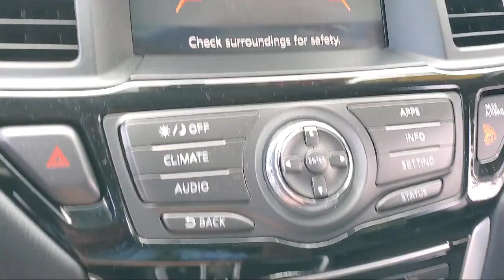2018 Nissan Pathfinder SV 4x4 4dr SUV Herrin Carbondale Marion Murphysboro West Frankfort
2018 Nissan Pathfinder SV 4x4 4dr SUV Stock Number: 10001 Vin:5N1DR2MM3JC660433.

Elite Auto Sales is proudly serving our friends and neighbors in Herrin, Carbondale, Marion, Murphysboro, West Frankfort. or give us a call at for more information about this or any of our other vehicles.
Elite Auto Sales
3221 South Park Avenue
Herrin, IL 62948